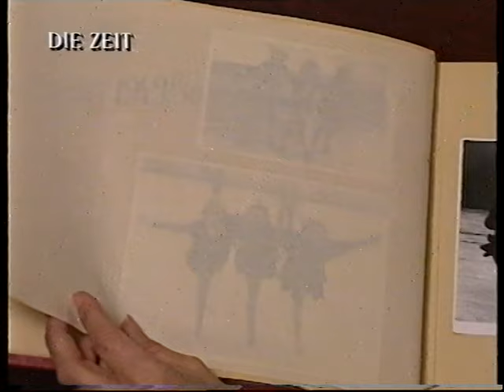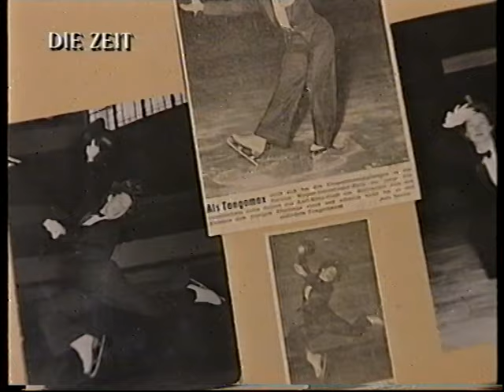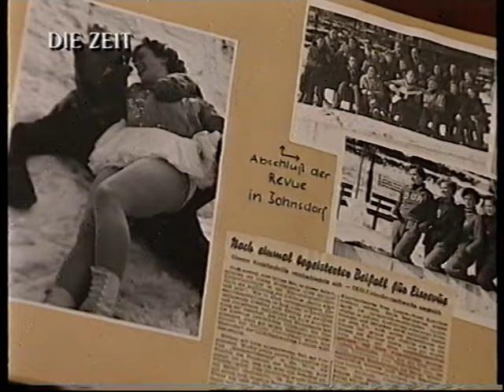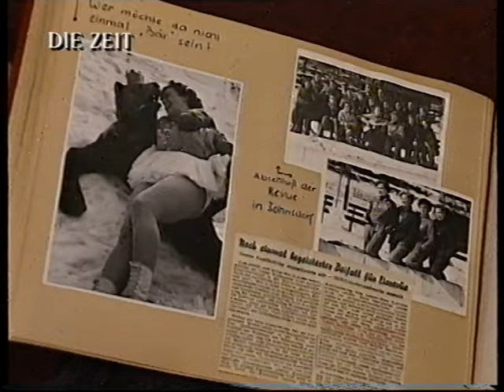Katarina Witt's Trainerin Jutta Müller - Von VEB Olympiagold zum Olympiastützpunkt Chemnitz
ZEIT-TV Beitrag von Falk Wienecke